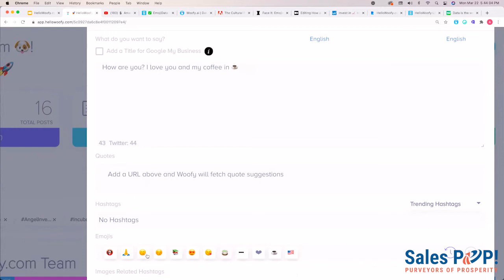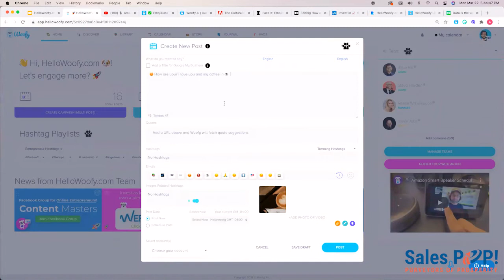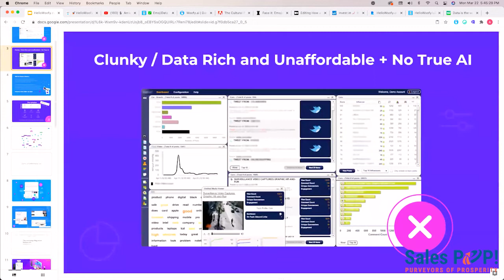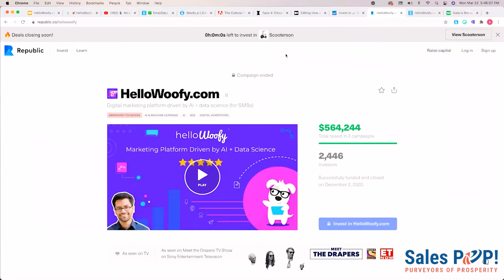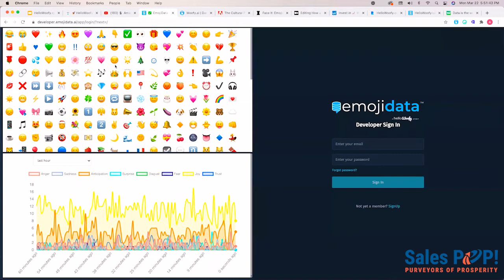How HelloWoofy Digital Marketing Platform Helps Small Businesses with Arjun Rai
Today's guest in Expert Insight Interview is Arjun Rai. He and our host John Golden discuss Arjun's digital marketing platform — HelloWoofy, and ways in which small business owners can compete with large companies using their authenticity and personal connection with customers.